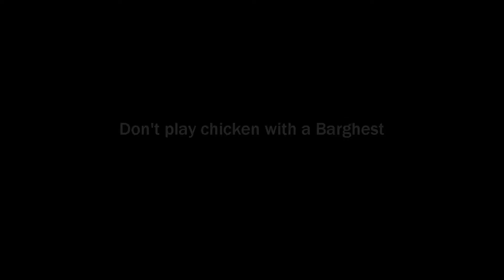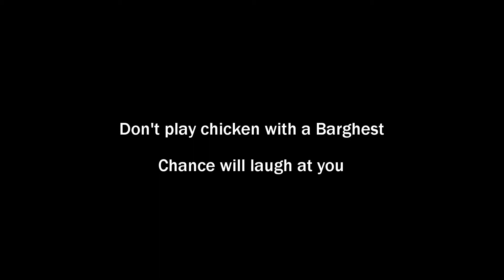Eve Online - Aspin's Eve Quick Tips 3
When you're flying a stealth bomber, keeping range is really important.  It's easy to loose track of where all the enemy ships are when moving away from the main fight.  But a good tip: don't fly towards retreating enemy battleships.